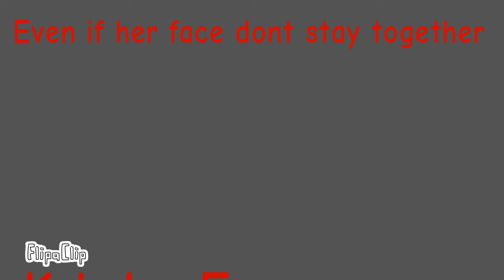Plastic meme (Lazy,short and not a vent)